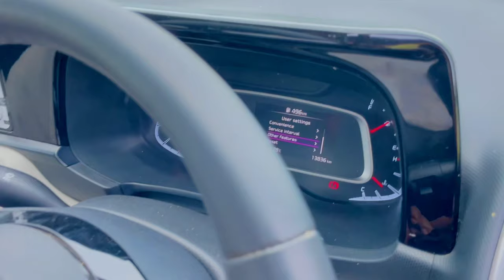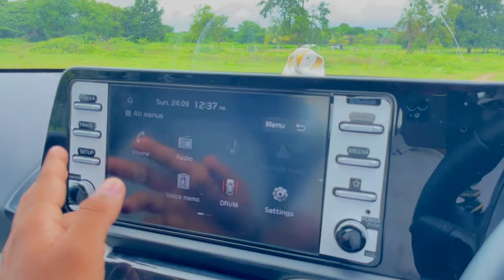KIA SONET CAR 🚗 REVIEW VLOG VIDEOKIA సౌనెట్ కార్ సమీక్ష VLOG వీడియో Experience About My Car Reviews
Taking Delivery of our New Car Kia Sonet HTX Vlog Karthikvlog7 showroom Near Secunderabad Telgu Vlog video link:

Location Link:
KIA Secunderabad | KIA Dealers in Hyderabad - Vihaan Auto Ventures